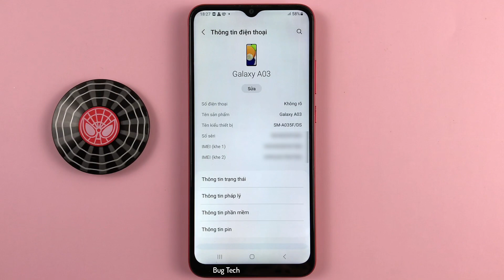Widgets màn hình khoá trên Samsung A03 Android 13